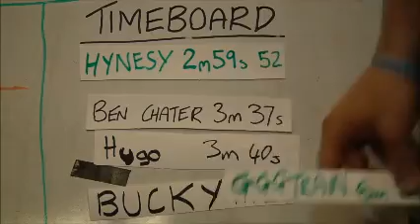Round 4 - Red Heavy Challenge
Round 4 is a David vs Goliath battle with Gareth "G-Train" Kalell taking on Jim "Jim" Hynes in theredheavychallenge